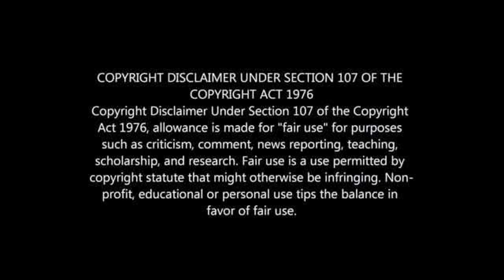WHO IS KHANYA LESHABELA: SA PLAYER WHO PLAYS FOR LEICESTER CITY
SOUTH AFRICAN EPL PLAYER KHANYA LESHABELA